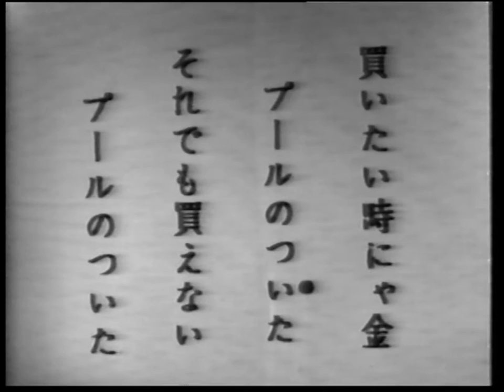The Music Of Lennon & McCartney (Better Quality)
a TV special for Granada TV showcasing the song writing talents of John & Paul.

Restored by Brody H.